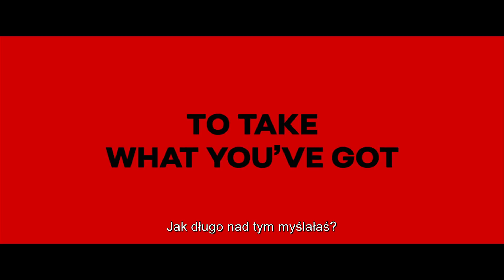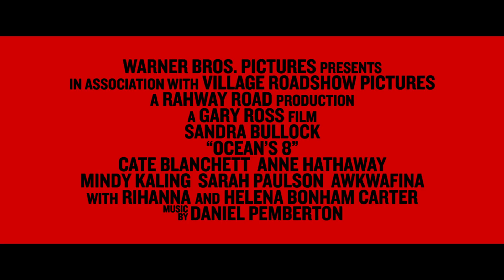OCEAN`S 8- oficjalny zwiastun filmu PL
W KINACH OD 22 CZERWCA

Warner Bros. Polska na Facebooku
Warner Bros. Polska na Twitterze
Warner Bros. Polska na Instagramie